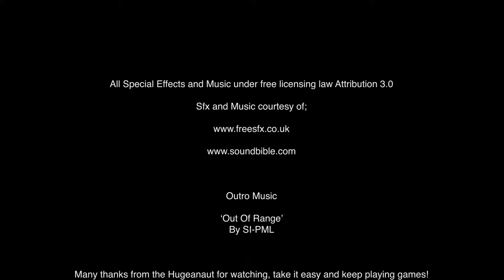Sliding Doors - Basic Concepts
A quick overview of what you need to take into account in order to build a sliding door mechanism into your model building.